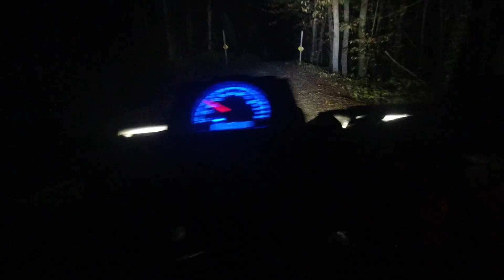night ride RZR turbo x2 and Scrambler 1K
great night and some much needed rail to make for no dust . 45 deg on 10/4 not bad good times after a great dinner.